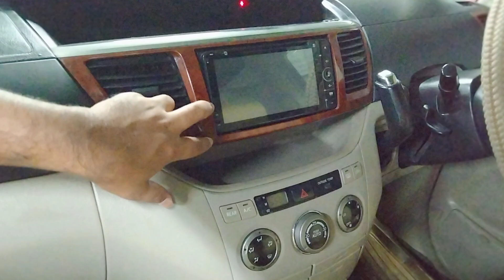Toyota Noah Review | Noah Price | Used Car Price In Bangladesh | Hiace | Micro Bus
Condition: Excellent
Car Name: Toyota X Noah
Model: 2003
Registration: 2007
Serial: 51
Engine: VVTI
Displacement: 2000 cc
Transmission: Automatic
Color: Black
Fuel System: Octane & Cng

Options: Excellent AC, Leather Interior, DVD Player, Back Camera, HID Headlight, Power Steering, Disk Brake, Power Windows & Mirror, ABS, Airbag, Central Lock, Tempered Glass, Alloy Rim, All Papers up to date, All Power.